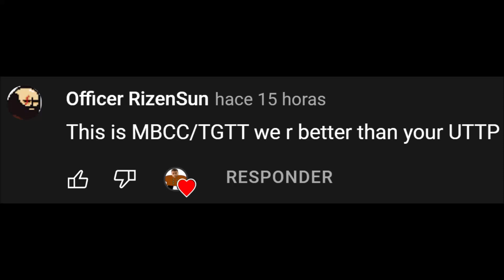NOBODY CARES BVGCP, TGTT, MBCC OR VTT